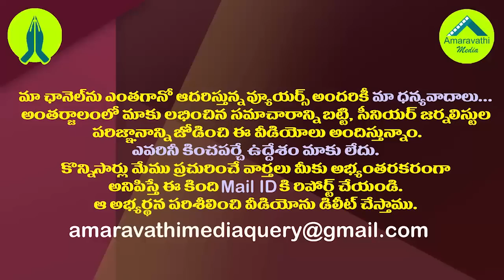ఇక్కడ ఫిలిం సిటీ లేదని ధైర్యమా రామోజీరావుగారూ..?| Kodali Nani Shocking Comments on Ramoji rao